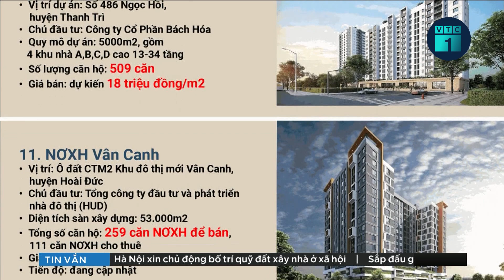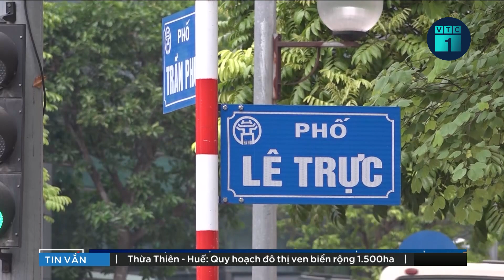Xử phạt như thế nào đối với dự án chậm tiến độ bàn giao? | VTC1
VTC1 | Chủ đầu tư chậm bàn giao là vấn đề mà bất kỳ khách hàng nào mua căn bộ hình thành trong tương lai cũng có thể gặp phải. Khi chủ đầu tư chậm bàn giao, mọi quyền lợi của người mua sẽ bị ảnh hưởng và có thể gây thiệt hại về kinh tế. Vậy, người mua căn hộ có thể làm những gì để xử lý tình huống này.